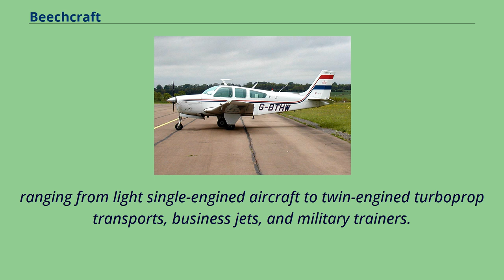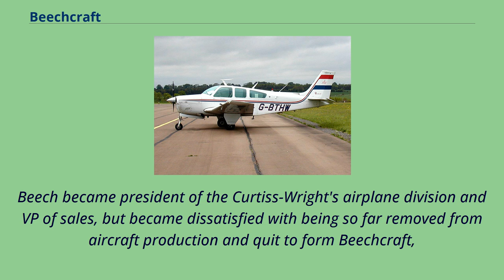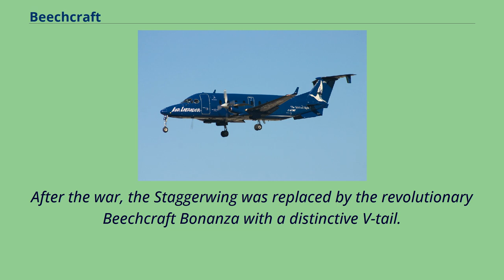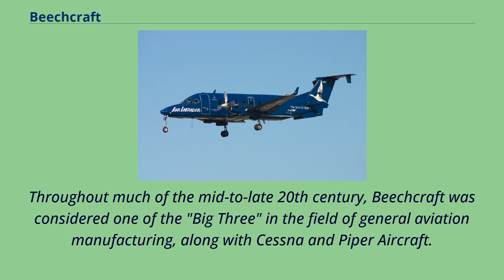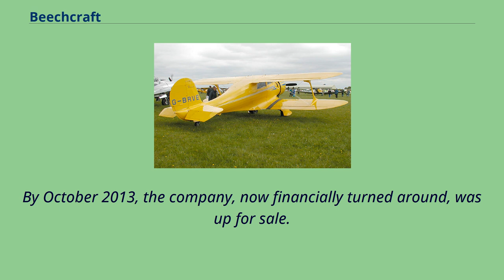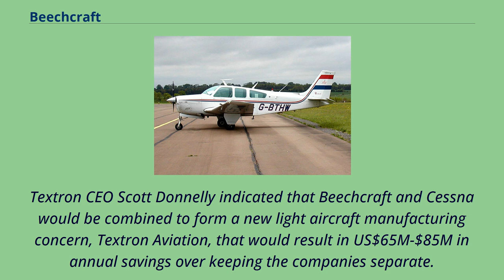Beechcraft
Companies_based_in_Wichita,_Kansas
Beechcraft is a brand of Textron Aviation since 2014.
Originally, it was a brand of Beech Aircraft Corporation, an American manufacturer of general aviation, commercial, and military aircraft,
ranging from light single-engined aircraft to twin-engined turboprop transports, business jets, and military trainers.
Beech later became a division of Raytheon and then Hawker Beechcraft before a bankruptcy sale turned its assets over to Textron （parent company of Beech's historical cross-town Wichita rival, Cessna Aircraft Company）.
It remains a brand of Textron Aviation.
1978 Beech Bonanza F33C Beech Aircraft Company was founded in Wichita, Kansas, in 1932 by Walter Beech as president, his wife Olive Ann Beech as secretary,
Ted A. Wells as vice president of engineering, K. K. Shaul as treasurer, and investor C. G. Yankey as vice president.
The company began operations in an idle Cessna factory.
With designer Ted Wells, they developed the first aircraft under the Beechcraft name, the classic Beechcraft Model 17 Staggerwing, which first flew in November 1932.
Over 750 Staggerwings were built, with 270 manufactured for the United States Army Air Forces during World War II. Beechcraft was not Beech's first
company, as he had previously formed Travel Air in 1924 and the design numbers used at Beechcraft followed the sequence started at Travel Air,
and were then continued at Curtiss-Wright, after Travel Air had been absorbed into the much larger company in 1929.
Beech became president of the Curtiss-Wright's airplane division and VP of sales, but became dissat...